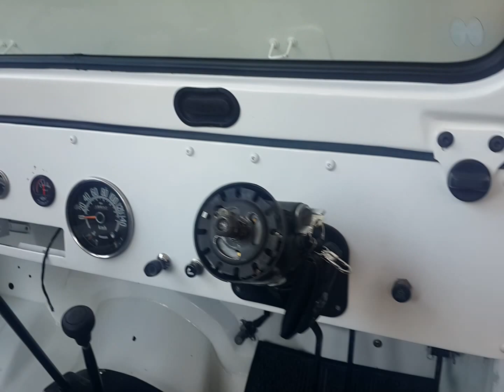BALIJEEP 4x4 - 1982 White CJ7 "Badboy" reborn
Our 1982 Jeep CJ7 rebuild affectionately called "Badboy" almost complete. If you're looking for the most fun way to get around Bali, you've come to the right place! Rent an open top 4x4 Jeep or Big Bike from Bali Jeep and cruise around the island in ultimate comfort & style for all bookings